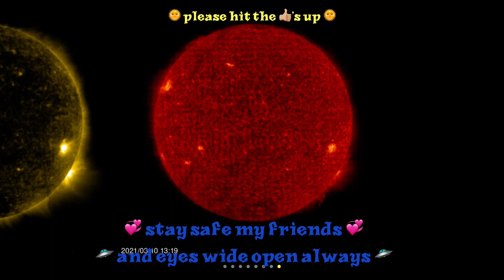A view of the SoHO 🌞 today